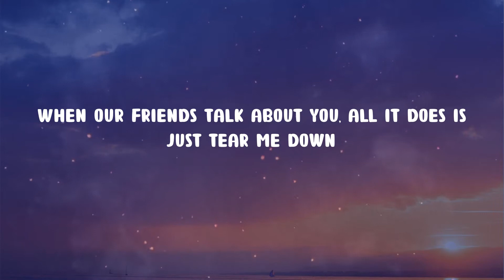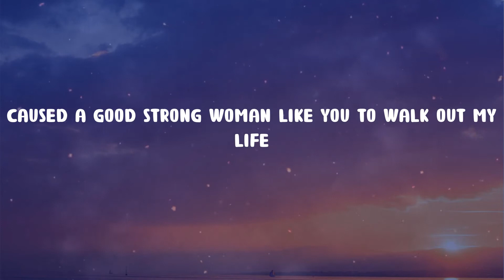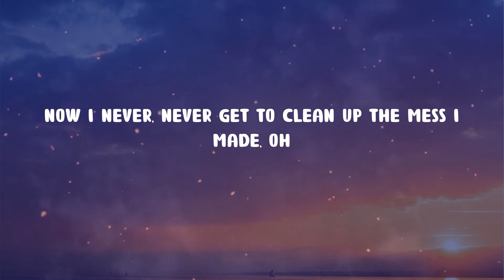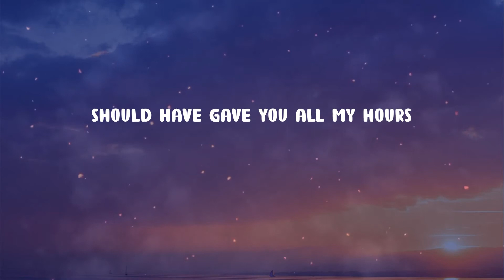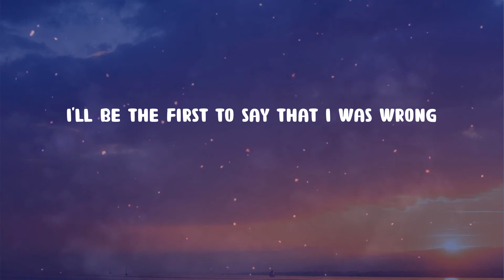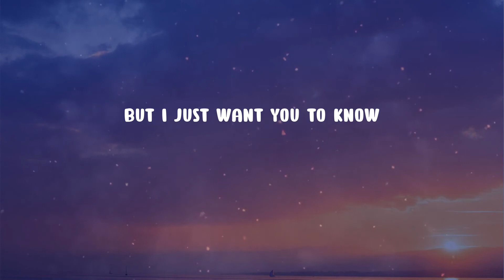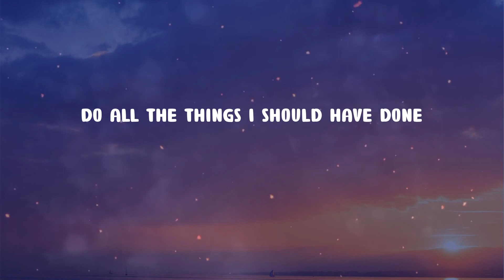Bruno Mars - When I Was Your Man (Lyrics)